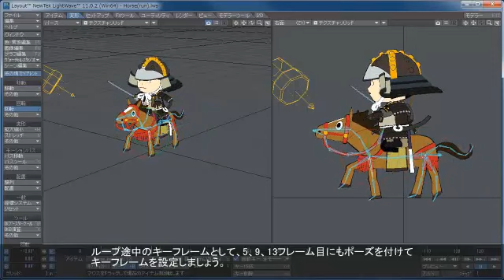LightWave Creator's TIPS「あつたけ流アニメ初級指南」 サンプル2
この動画はLightWave Creator's TIPS「あつたけ流アニメ初級指南」のサンプル動画です。

LightWave Creator's TIPS「あつたけ流アニメ初級指南」 は多くのコンテストに参加、受賞されている「あつたけ氏」が普段の作業で駆使されているテクニックをLightWave 3D 初級者の方にもわかり易く解説したテクニックビデオです。